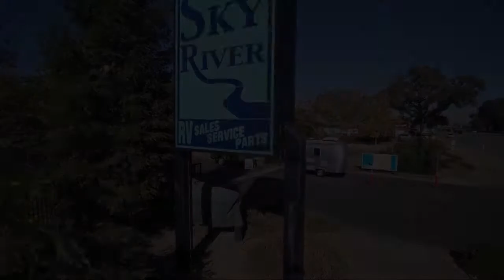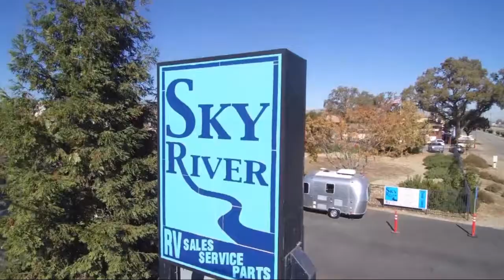2021 Keystone COUGAR HALF-TON 25RDSWE Paso Robles Pismo Beach Atascadero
2021 Keystone COUGAR HALF-TON 25RDSWE Stock Number: CG2168 Vin:4YDT25R22MC505192.